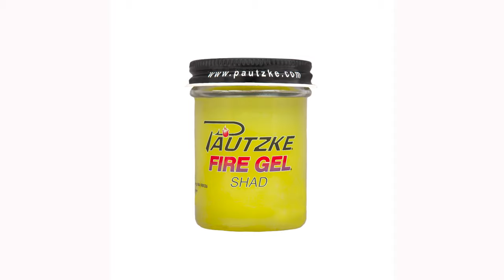Black Crappie Fishing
The South has a wonderful black crappie fishery and it can be real good in the spring. In this episode we join crappie pro Scott Williams to see how he catches them. Find out how you can, too, on this episode of Pautzke Outdoors.